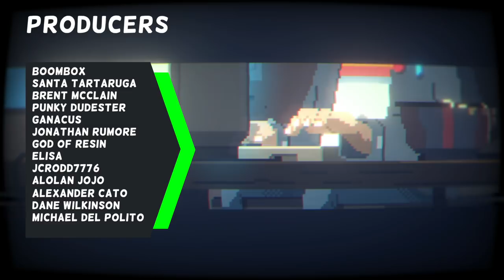Narita Boy Nintendo Switch Review-EPIC!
Narita Boy on Nintendo Switch is a Techno Sword Weilding hero but is it a good game, find out in our comprehensive review to see if Narita Boy on the Nintendo Switch is worth your hard earned cash!

Narita Boy becomes a tremendous hit! Copies of cartridges are flying off physical shelves worldwide. Within weeks Narita Boy is the best-selling video game of all time, critically acclaimed for its power-fantasy wielding the Techno-sword and taking players on a journey like no other.

Meanwhile, inside the binaural code the digital realm connects with reality. Him has returned and deleted The Creator’s memories. Supervisor program, Motherboard, and her agents have activated the Narita Boy protocol.

The Stallions are coming, and the Digital Kingdom needs a hero.

The Game

Become symphonic in Narita Boy! A radical action-adventure as a legendary pixel hero trapped as a mere echo within the Digital Kingdom. Discover the mysteries behind the Techno-sword, lock swords with the corrupt and tainted Stallions. Save the world!

Pixel perfectionist – The shining example of a perfectionist at work. Experience the visuals of a retro-era brought to life with hand-drawn animations.

Explore the mysteries of the Digital Kingdom – Venture up, down, left, and right to discover the darkest depths of the broken binary code in this never-ending story*.

Max out the Trichroma – Equipped with the only weapon able to defeat the Stallion threat, take the Techno-sword and plunge it into the digital hearts of your enemies. Do not let this empire strike back, be the true blade runner.

Diehard enemies – Face foes only imagined from your darkest fever-dreams!

Show those bosses the bytes – Face-off against tons of totally radical and awesome bosses. Become the boss terminator, by overcoming the deadly Crab, DragonBot, Black Rainbow, and so much more!

Sounds of the retro-grade-times - Feel fresh waves of synth wash over you while travelling the Digital Kingdom. With kickin’ beats that will send you back to the future.

*there is an end to the story.